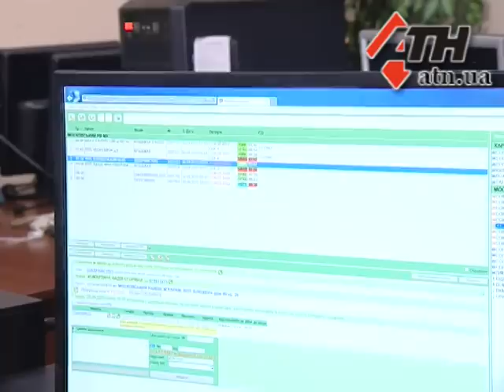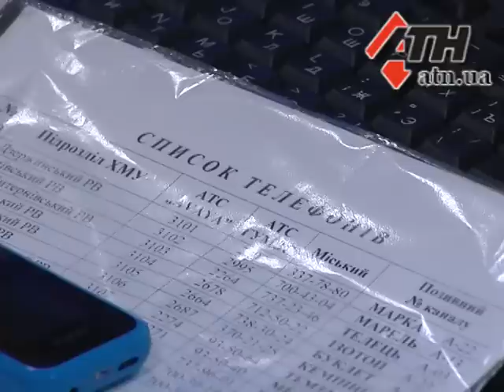30.09.2015 - Полицейское "Цунами" в Харькове